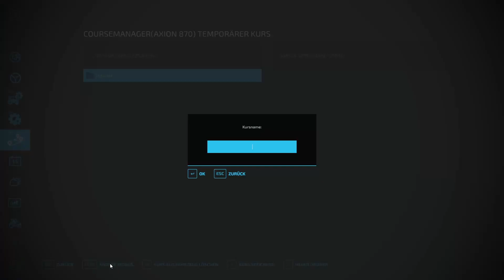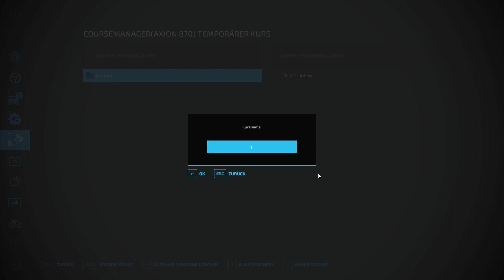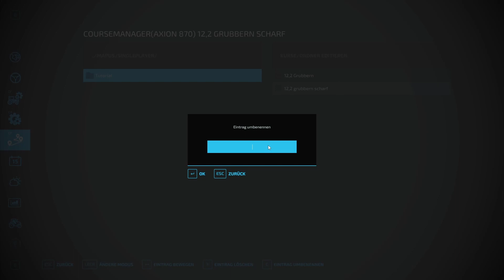LS22: Ersten KURS in COURSEPLAY erstellen / Für Anfänger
Ich zeige euch, wie ihr Courseplay bedienen könnt. Dieses Video ist ausgerichtet auf die Aussaat und Düngung mit dem Einsatz von Courseplay.
Wenn euch meine Videos gefallen und ihr mich Unterstützen wollt:
⇒ Liken und Kommentieren
⇒ auf den Kanal spaß haben